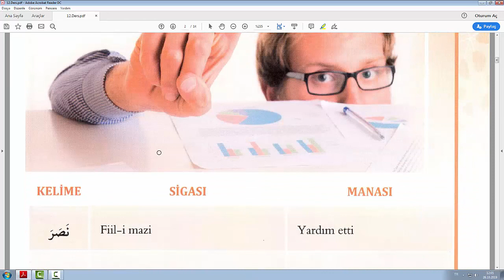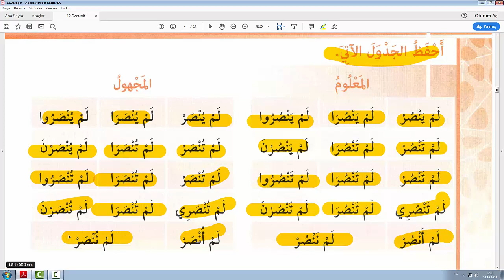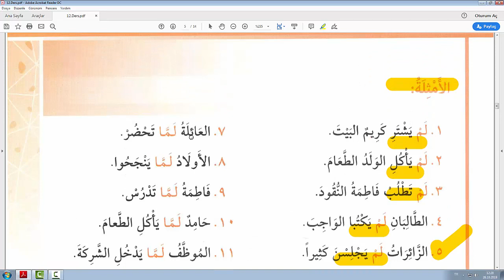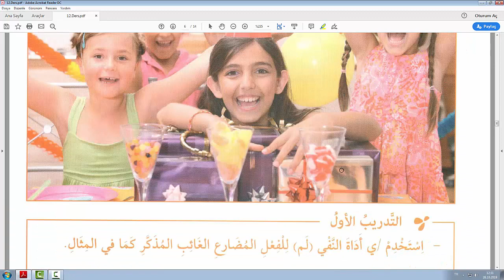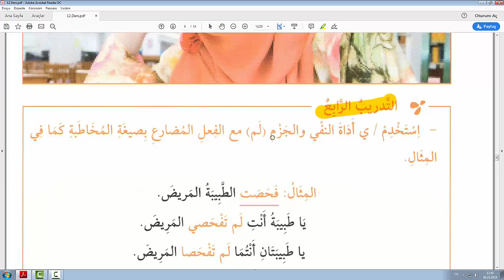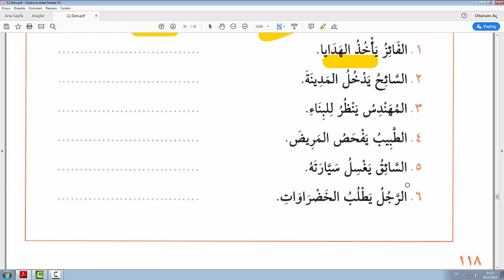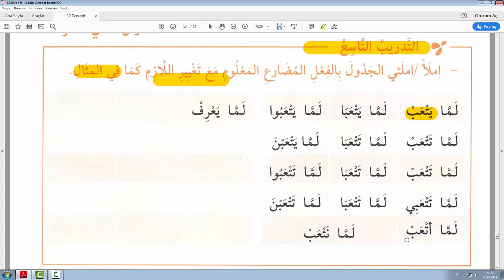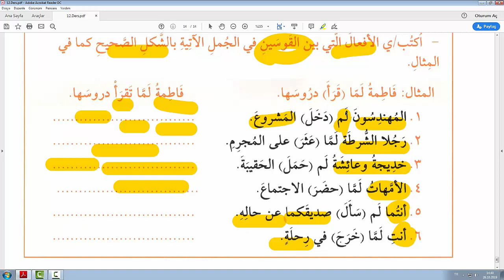Akademik Arapça Sarf Kitabı 1.Cilt 12.Ders (LEM VE LEMME İLE FİİLİ MUZARİNİN OLUMSUZ YAPILMASI)